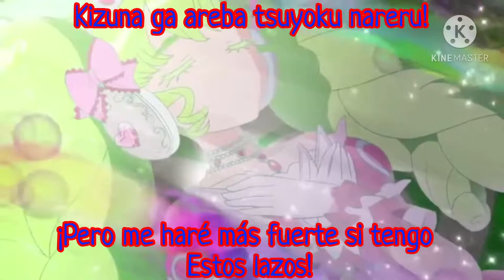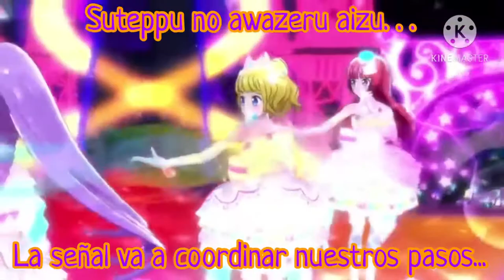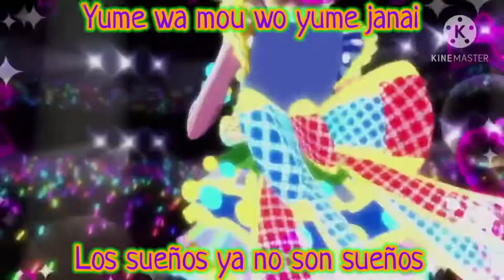[AMV] PriPara - Make It! (ROM/ESP) -Leer descripción-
Buenas a todo el mundo!

Este es el video que dije en el video pasado... I tried **Estrella mal hecha**

Quise meter algunas versiones de Make It!, en este caso incluí la versión de las Saints (Aira Harune, Mia Ageha y Naru Ayase) + SoLaMi Dressing, SoLaMi Dressing + Falulu y la versión de SoLaMi Smile del cap. 137 (SoLaMi Smile vs Tricolore en el Kami Idol Grand Prix) y tuve que usar el audio del Opening en algunas partes.

Also, en algunas partes la letra cambia de color, esto es para identificar quien está cantando de I✩Ris.

I mean:

Morado/Violeta: Himika Akaneya (Seiyuu de Lala)
Azul claro: Yuu Serizawa (Seiyuu de Mirei)
Naranja: Miyu Kubota (Seiyuu de Sophie)
Verde: Saki Yamakita (Seiyuu de Shion)
Azul: Azuki Shibuya (Seiyuu de Dorothy)
Rojo: Yuki Wakai (Seiyuu de Reona)

[Y si, mientras escribo esto me di cuenta que a veces le puse el color amarillo porque era su color principal, lo siento...]

Ya que incluí a Falulu, a ella le puse un verde claro y para hablar en el Making Drama... Un verde claro, pero distinto(?)

En fin, ¡Espero que les guste! Con esto me despido, adiós!